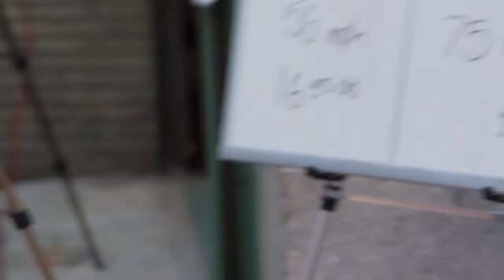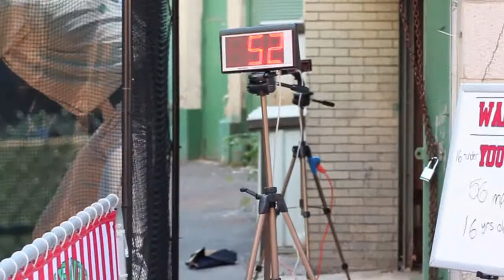Tampa Bay Rays VS Boston Red Sox 9-6-10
I kno i this is a vlog but oh well, we just filmed JOHHNY APPLSEED ep. 1-3 the series premiere will be coming out next weekish.